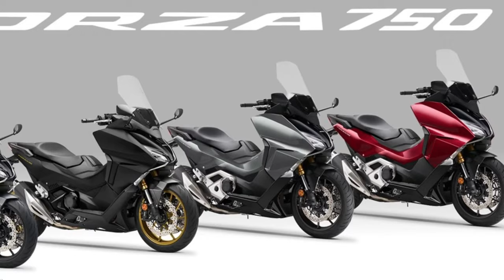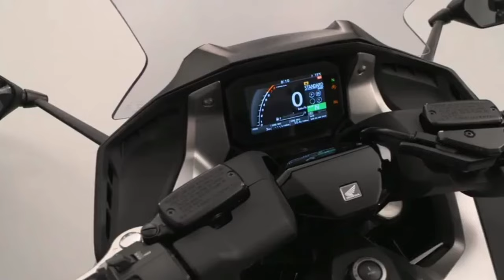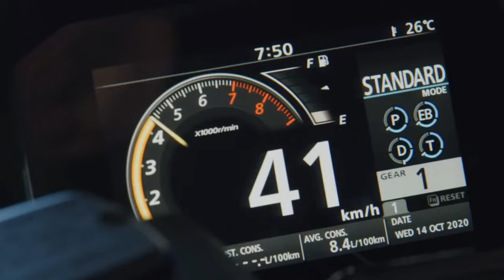2024 Honda FORZA 750CC Review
2024 Honda FORZA 750CC Review @motoadv6305